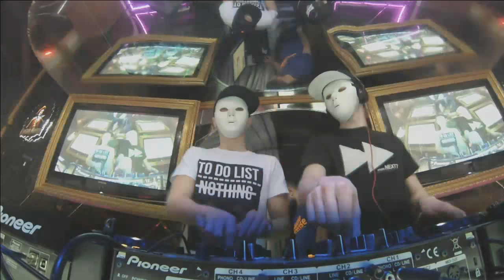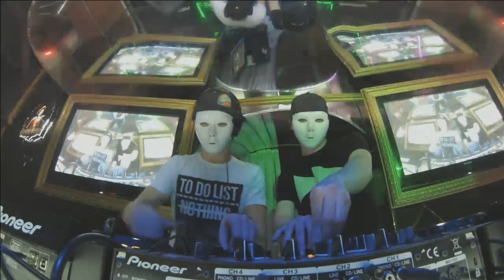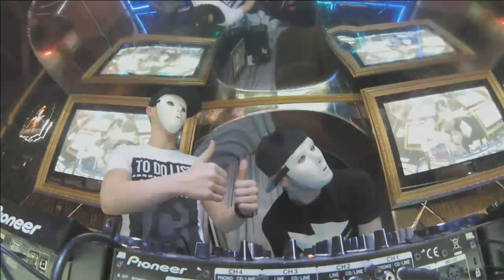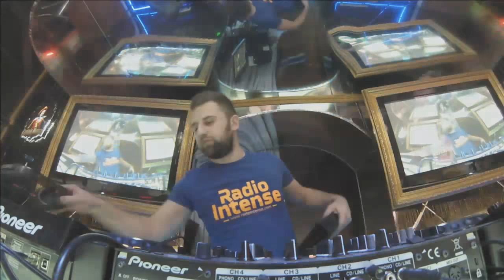Bassplacemen - Live @ Intense Night, Saxon Club 27.02.2015